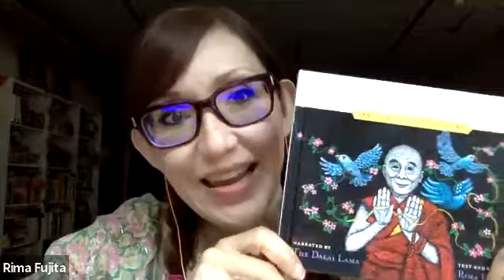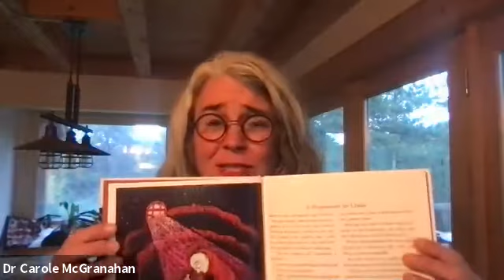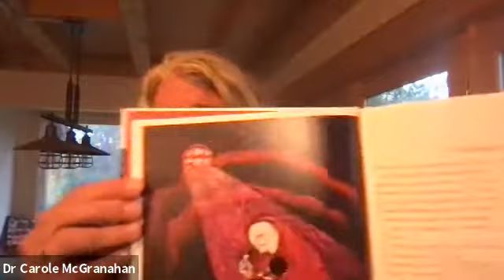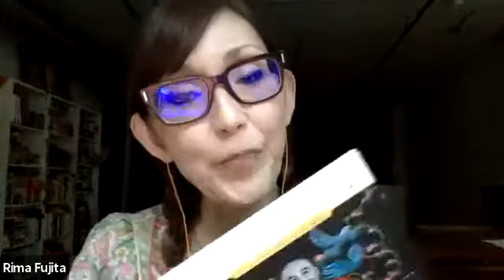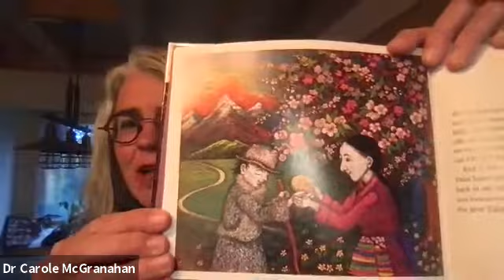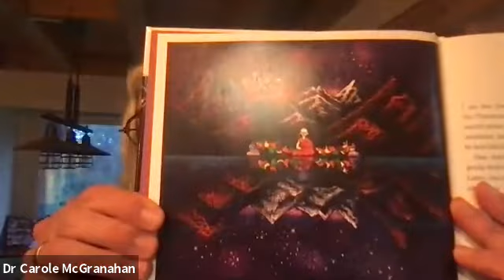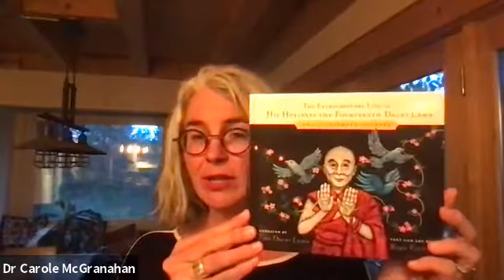Rima Fujita discusses book 'The Extraordinary Life of His Holiness the Fourteenth Dalai Lama'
Artist Rima  Fujita discusses her new book 'The Extraordinary Life of His Holiness the Fourteenth Dalai Lama' with Dr. Carole McGranahan.